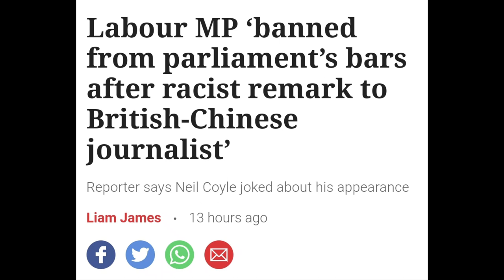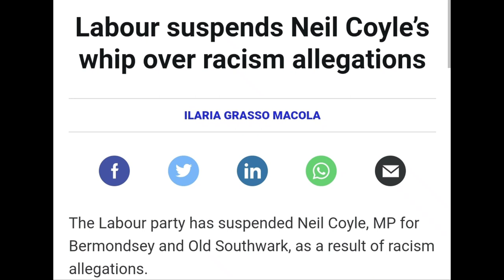Neil Coyle Needs A New Whip 😂😂